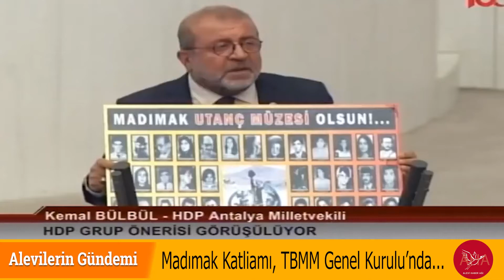Madımak Katliamı, TBMM Genel Kurulu'nda...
HDP'li Kemal Bülbül, 27. senesinde Madımak Katliamı'nı TBMM Genel Kurulunda gündeme getird